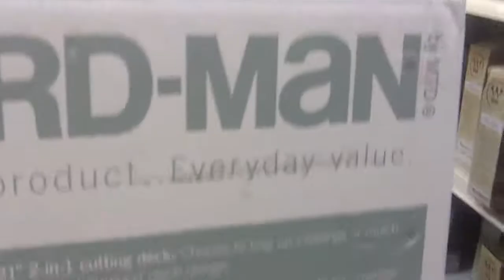Snakes In My Backyard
Help me get 1000 subs by the end of the month and I will eat Gourmet Dog Food for my B-Day on "May 30"   I will even put a candle on top of it.. LOL  i am not kidding =P